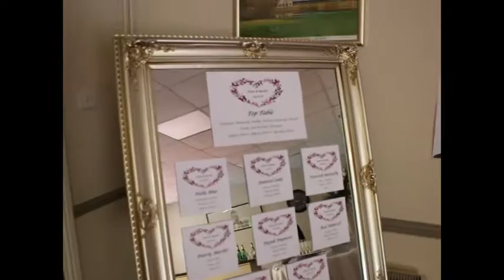Dean & Rachel Thomson Wedding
At Green Valley Golf Academy on 4th June 2016